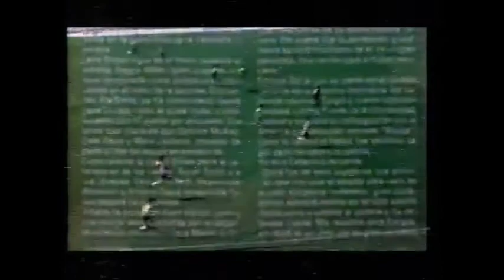Apolo Dantés/Atlantis/La Fiera vs Gran Markus Jr/Mano Negra/Mocho Cota (CMLL April 29th, 1995)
Taped in Arena Coliseo on April 25th